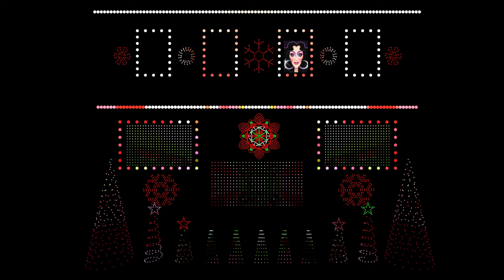DJ Play A Christmas Song - Cher - 2023 Show